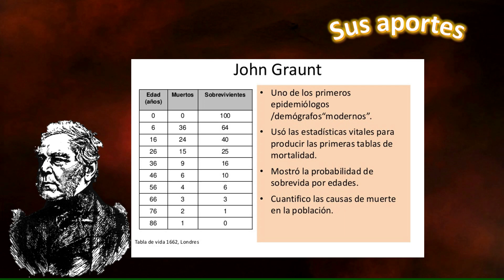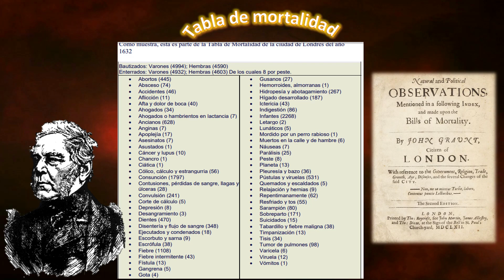Aportes de John Graunt a la Demografía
MED 245
Aportes de John Graunt
Ailenis Ayala
Dayana Araúz
Elham Barbour
Mayerlin Atencio